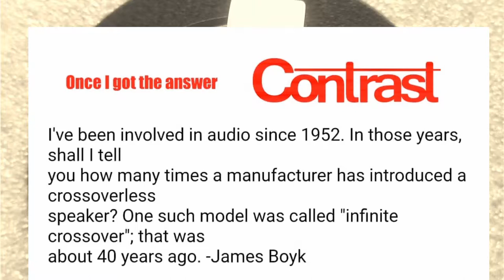Lodspeakers crossover negative impact in creation of High-End quality sound.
DIY Crossover High-End loudspeakers 2019.